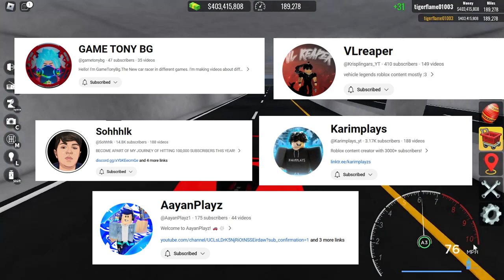Ferraris Are COMING BACK in Vehicle Legends Roblox!